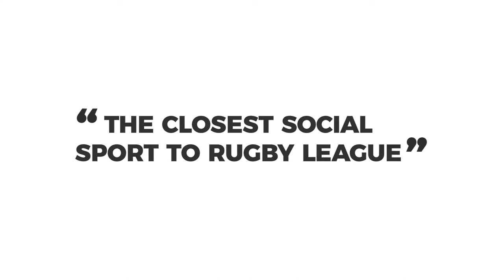2020 Corner Post Cam Nov 2